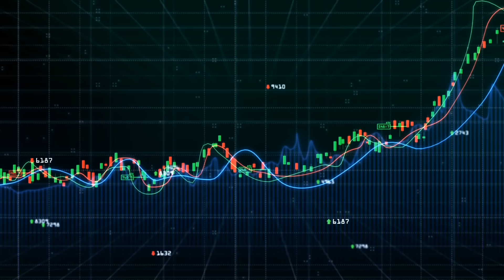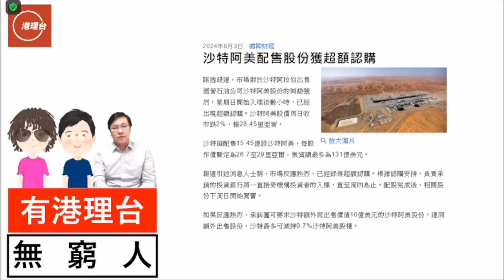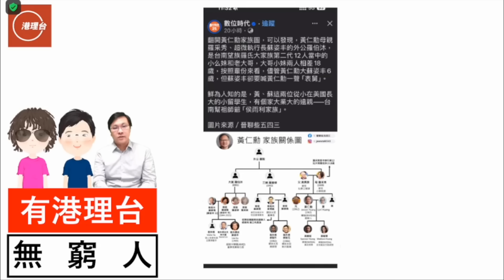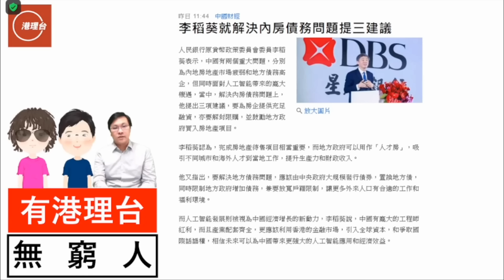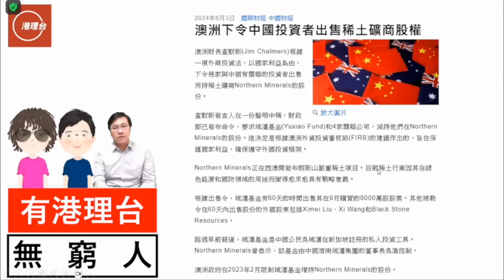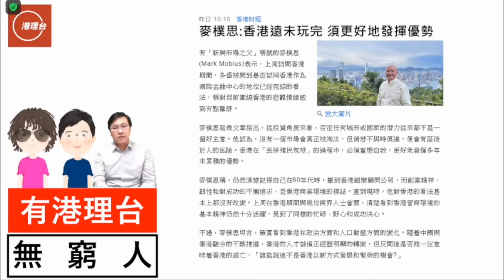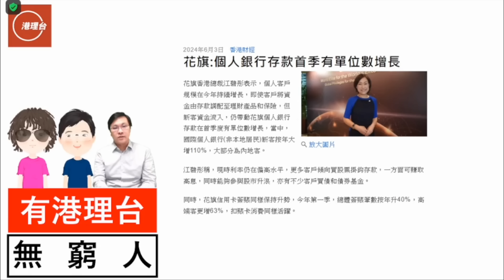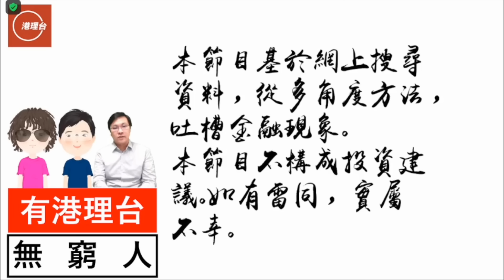財經ABC EP386 | 深度解析！李稻葵 解決內房債務三建議！| 麥樸思：香港未玩完 A君：唱好香港 | 樓市攻略：南區樓房防守力低之謎 | 20240609